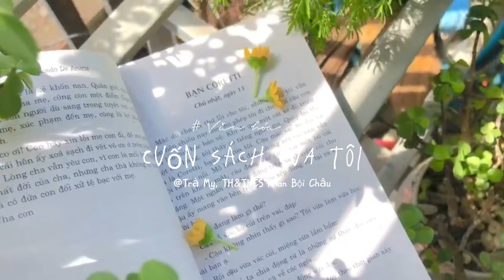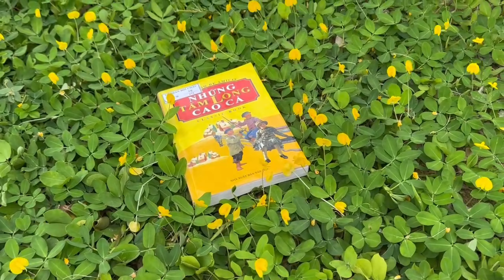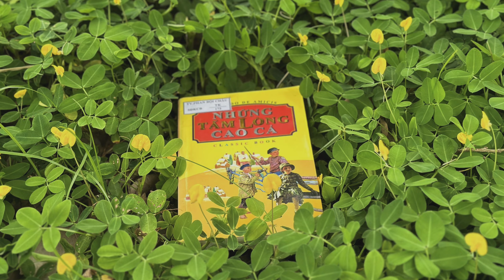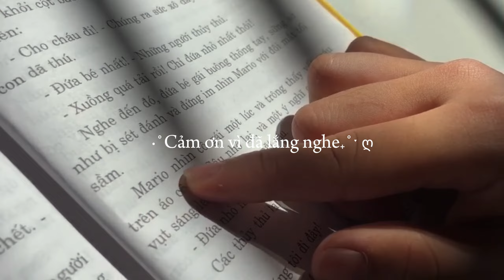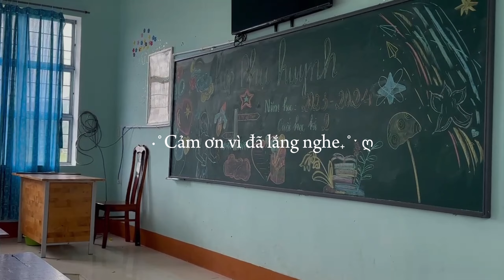H.097. Trần Nguyễn Trà My - Những tấm lòng cao cả- Lớp 8B, Trường TH & THCS Phan Bội Châu, H. Đak Pơ